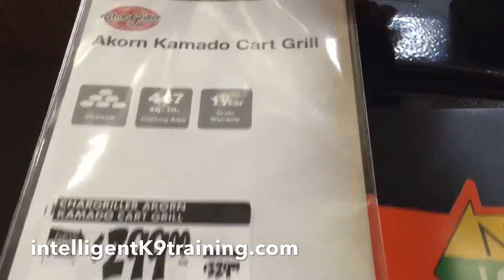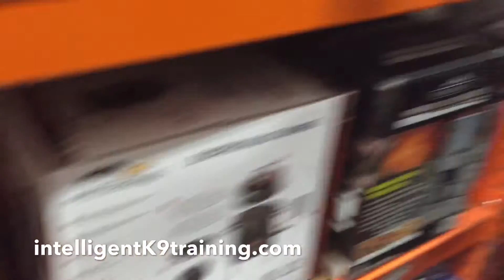Dog Training San Diego | Bow - Golden Trainer | Puppy Training at Hardware Store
We offer premiere Dog Training in San Diego. We provide in-home private training and camp dog training programs throughout San Diego. We offer free one-on-one consultations with a dog trainer, where we come to you to evaluate your dog and your situation. Our programs are tailored to suit you and your dog's individual needs and lifestyle.

Bow shows us how to mind his trainer.

What do you think?  Sound off in the comments section below!

Claim your Free Dog Training Consultation now!  Spots fill up fast!